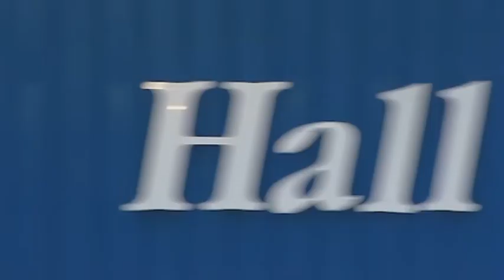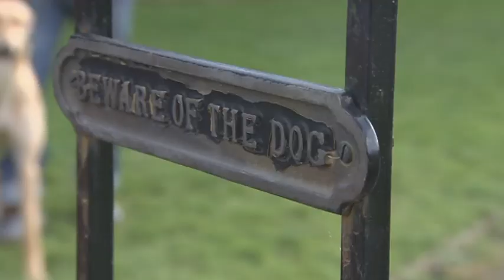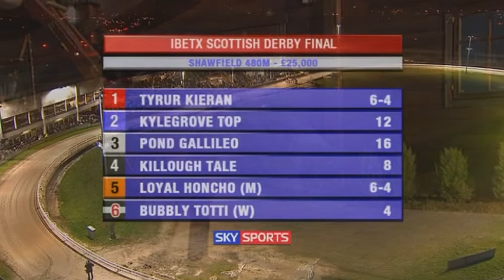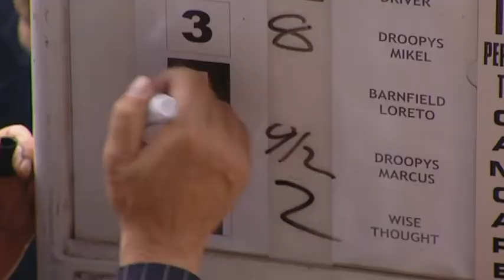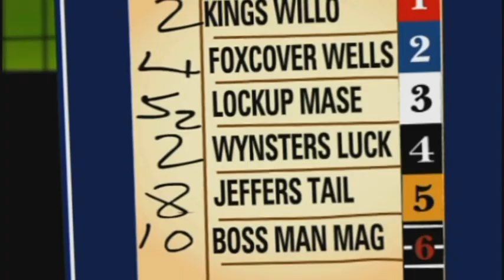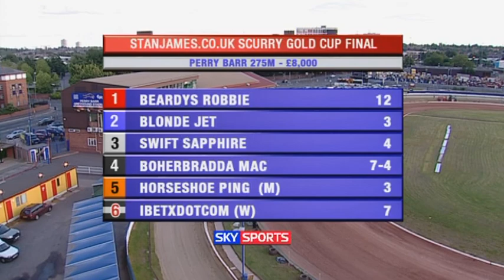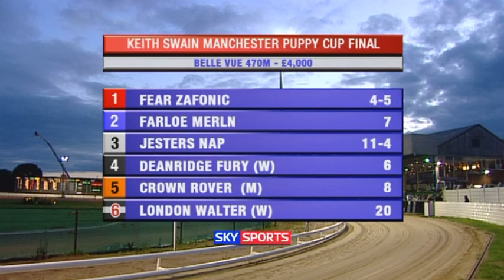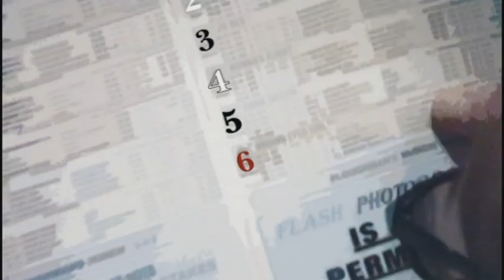2008 REVIEW OF THE YEAR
The major races from 2008 as shown on The Dogs programme. RPGTV executive producer Clive Lawrence produced this show for the BGRB.